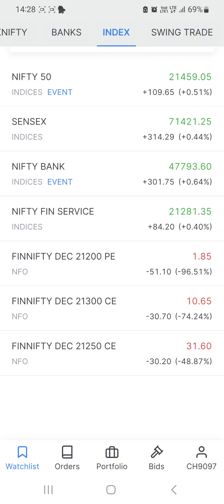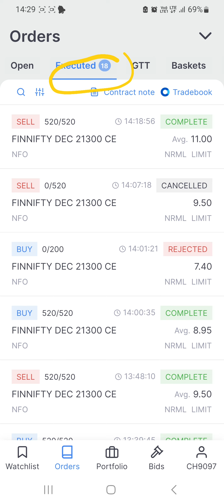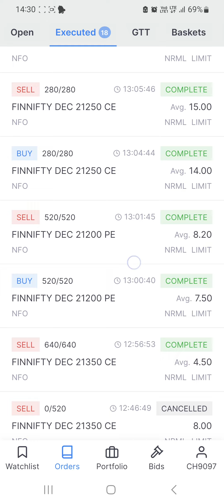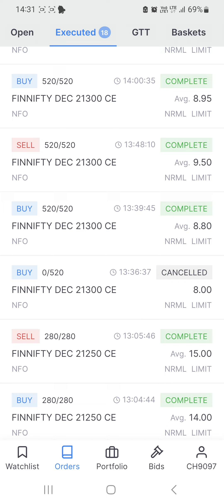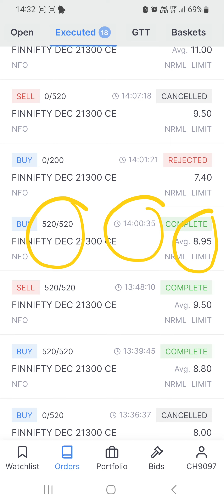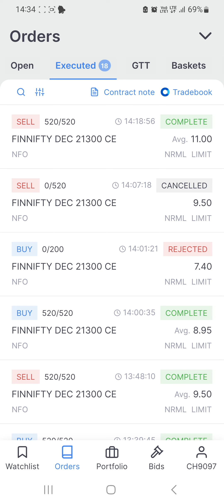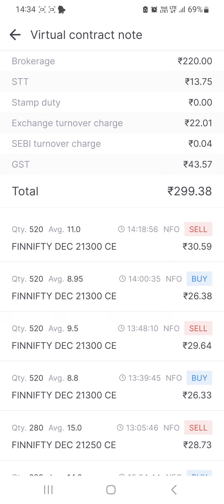आज FINNIFTY में पहले ट्रेड में ही Big Loss हो गया था 🤯 | Loss Recovered in Finnifty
Loss Recovered in Options Trading | Loss Recovery Strategies in Stock Market | Options Trading Expiry Day Trading | Finnifty Expiry Trading strategy